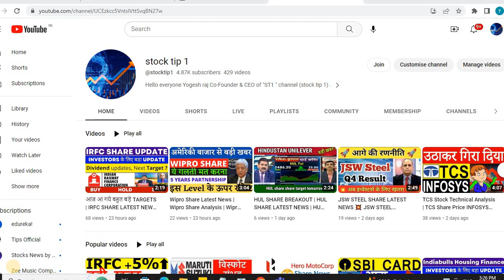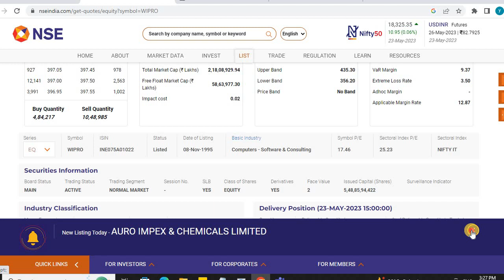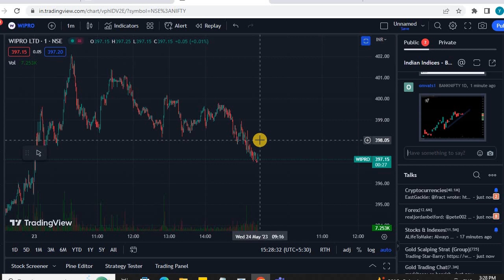WIPRO share latest news,wipro MAY 24, 25 TARGET today,wipro share analysis,wipro share target,